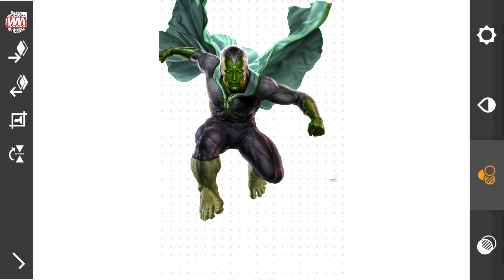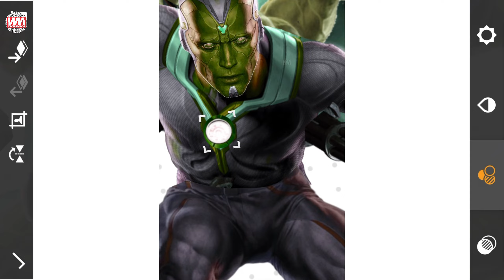Hulk + Vision Marvel + Thor | Fusion Art | Marvel Superheroes Fan Art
Vision Marvel + Hulk + Thor| Marvel | Fusion Art | Marvel Superheroes Fan Art